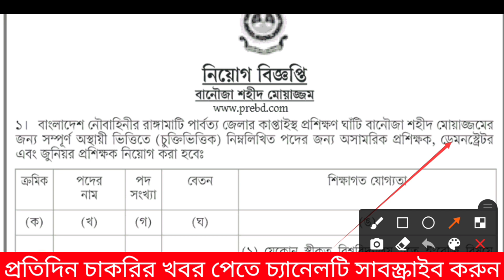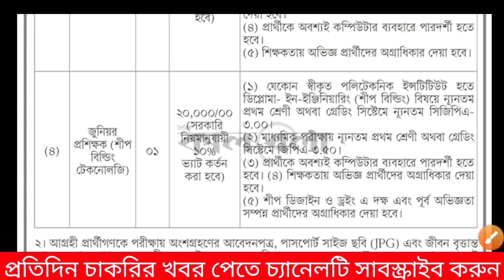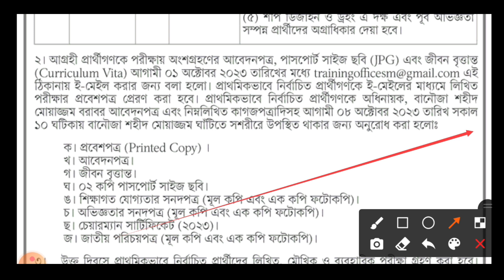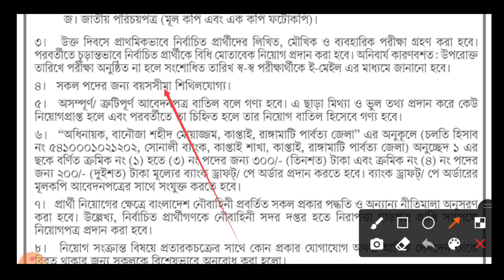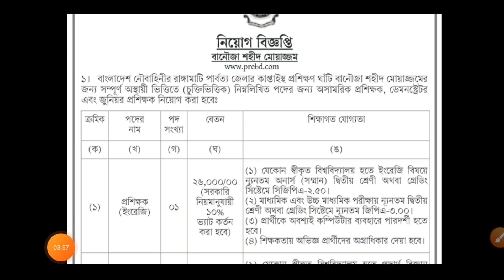বাংলাদেশ নৌবাহিনী বেসামরিক নিয়োগ 2023. Bangladesh Navy civilion job circular 2023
আসসালামুআলাইকুম,

🔥বাংলাদেশ সেনাবাহিনী বেসামরিক নিয়োগ আবেদন ফরম পূরণ করার নিয়ম

ধন্যবাদ.